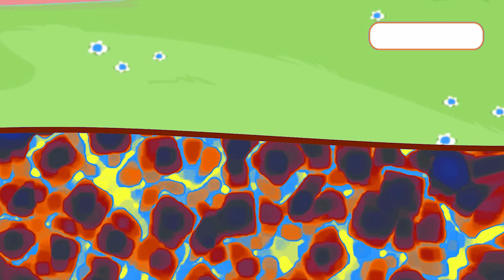New heroes in the game about the red ball 4. Animated battle. series 14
Be the Red Ball Hero to the rescue and defeat all the evil squares in this Red Ball adventure! Red Ball Hero has shown up to save the world.

Red Ball 4 - Free